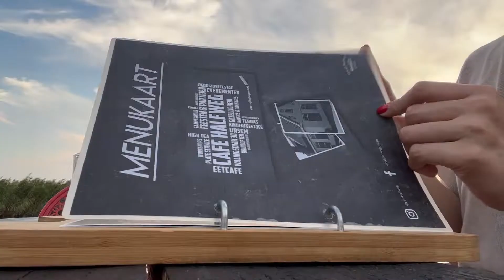NETHERLANDS 🇳🇱 | Living at Dutch Townhouse in Ursem Village, The Netherlands + Tour | MiCHEL 💕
Dutch Townhouse Tour + our stay in Ursem Village.

Amazon Storefront

🎶 MUSIC USED

Music by STUDIO BEYOND - Flutter, Flutter, Butterfly (with You Me and the Piano)

BETTER DAYS | IN MY DREAMS | CHILL DAY | BLUE BOI

YOU | PARADISE | SUNNY
Track: Ikson - You [Official]

🧚🏻‍♀️ ABOUT ME

I’m Michel, an expat Filipina navigating my 40s as a freelancer working remotely in Dubai or any cities in the world I end up traveling with my husband. You'll find videos about hotels, travel & lifestyle. I also recommend Basics and Essentials finds that work for me.